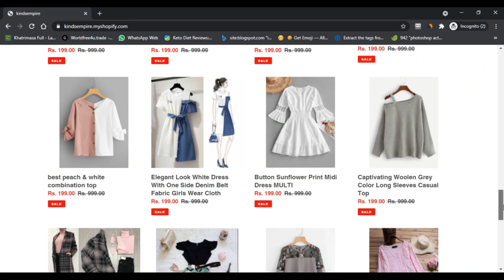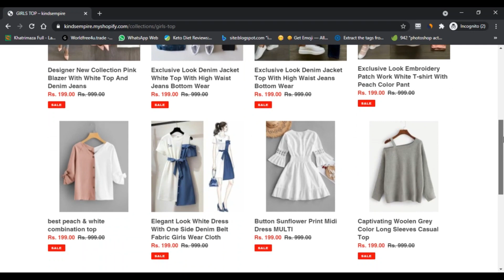kindsempire ! Kindsempire.Myshopify.Com Know if is SCAM or LEGIT ? kindsempire myshopify com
kindsempire Myshopify is an online webstore dealing with multiple categories,LEHENGHA CHOLI , GIRLS TOP , ANARKALI SUIT , GOWNS , SALWAR KAMEEZ , SAREE.

While researching kindsempire Myshopify com Reviews, we revealed that the website’s web page is no longer active and accessible. Hence, we cannot gather much information about the platform as we only have access to its homepage.